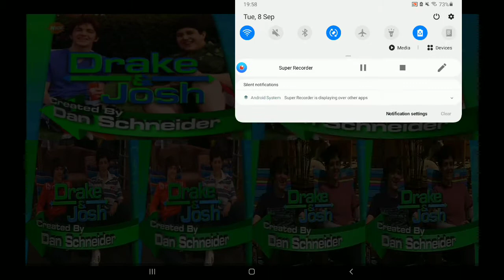Drake & Josh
MEGAN'S A LEGEND, BRO.